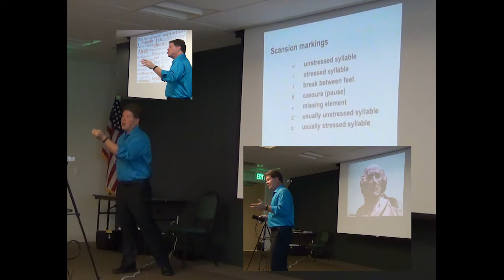Bill Walthall Shakespeare Introduction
In this short video, Bill Walthall outlines his sessions, workshops and presentations, that can bring the Bard to your schools, students, faculty, or group.